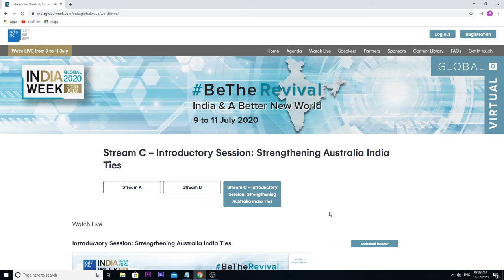Introductory Session: Strengthening Australia India Ties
This session at IndiaGlobalWeek2020 aims at strengthening the Australia-India ties and explores the strategic and economic imperative of this relationship. The speakers are
• Natasha Jha Bhaskar – General Manager at Newland Global Group
• A Gitesh Sarma – High Commissioner of India to Australia, Government of India
The panel discusses the scope of the India-Australia relationship and the synergies that exist between them. Gitesh Sarma is certain that India can compete with the best in the world, especially in technology and pharma. He highlights the education sector and urges students to explore the world’s top educational institutions in Australia. In the field of business, he sees no scope for failure, as the two countries must take advantage of the opportunities and enhance their ties.

About India Inc. Group:
India Inc. is a London-headquartered media house that produces incisive content and events on investment, trade and policy matters relating to India’s increasingly globalised economic and strategic agenda. India Inc. was founded in 2011 by strategist and entrepreneur Manoj Ladwa.
Its leading brands include India Global Business, iGlobal, India Global Week, India Inc. TV, and India Strategy Group.